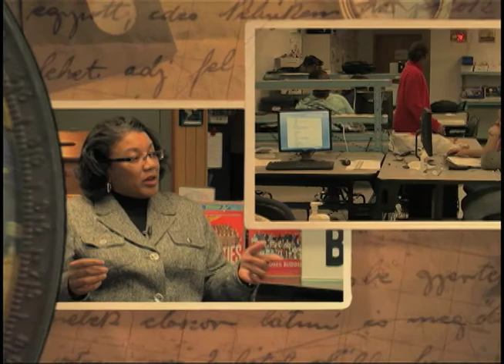Greater Brockton Cindy Ethier-Kostka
Cindy Ethier-Kostka joins host Mark Linde to Talk About the Keith Park Festival taking place on June 14, 2014.